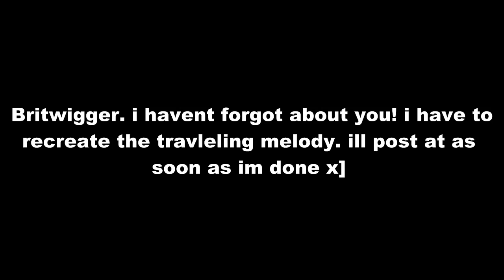Dj aural - Fiddle Dee Doo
Here you go guys! :D

Chromedragon360!
grambler1!
Jessie!